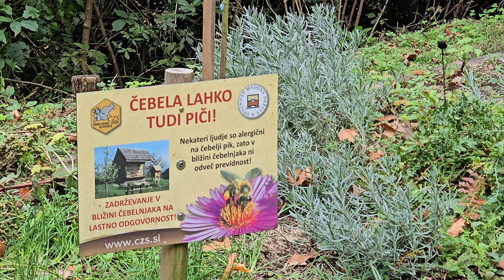2024-10-07 LJUBLJANA Grajska planota, Plečnikov čebelnjak ANTOPHILA ČEBELA (zakaj pa živo nosi ven?)